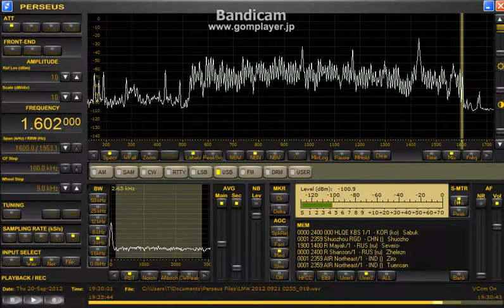531&1602kHz IRIB 2012 Sep. 20 1930UTC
0300頃からあちこちでイランが聞こえていました。下と上の端を
531kHzはこの時間2局いますね。
1602kHzは0330には複数エコーのように聞こえていました。